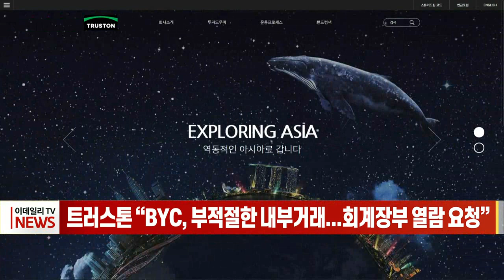트러스톤 “BYC, 부적절한 내부거래... 회계장부 열람 요청” (20221031)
트러스톤 “BYC, 부적절한 내부거래... 회계장부 열람 요청”